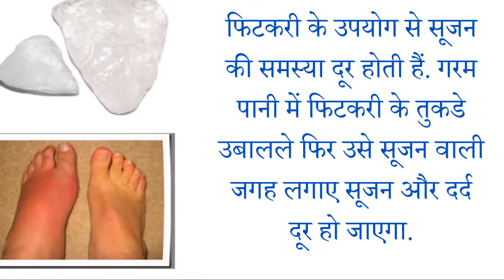Health #44 Fitkari k Fayde - फिटकरी के फायदे